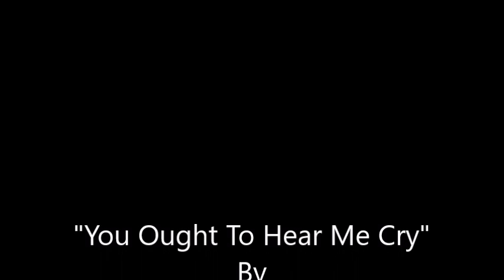You Ought To Hear Me Cry~Willie Nelson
From The 1968 Album "Good Ol' Country Singin" By Willie Nelson